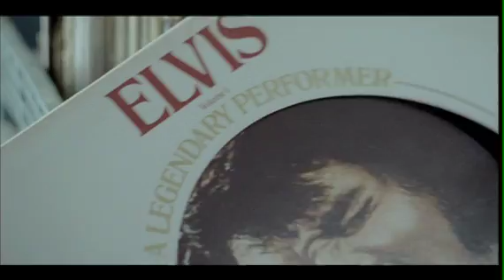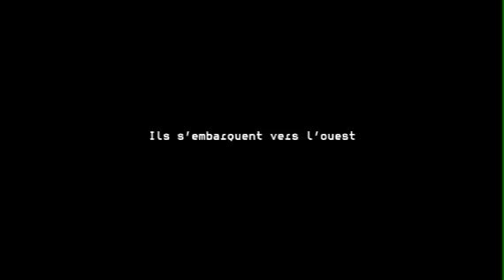Patrick Bilodeau - Montreal Film Festival 2010 - Stephen Holt Show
Stephen Holt talks to young, up and coming, québécois filmmaker Patrick Bilodeau about his new films "Love me tender" and "Tuxedo" at the Montreal Film Festival 2010.